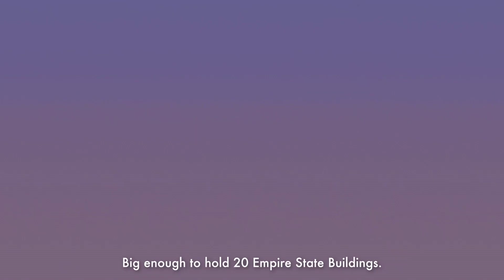The Mukaab | A Gateway To Another World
Hi Friends, in this video we will discuss on some future opportunities that is new project of The Mukaab announced by Saudi Arabia recently in Riyadh. that is the digital world using holographic technology. A gateway to another world. this will create over 3 lack jobs and much more opportunities.